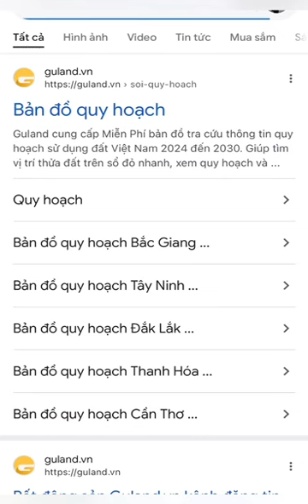Cách do diện tích đất ngay tại nhà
Việc đo diện tích đất ngay tại nhà đã trở nên dễ dàng hơn bao giờ hết nhờ vào những công cụ và công nghệ hiện đại. Bạn có thể tự đo diện tích đất của mình mà không cần phải ra ngoài hay nhờ đến các chuyên gia địa chính. Một trong những cách đơn giản nhất là sử dụng bản đồ trực tuyến hoặc ứng dụng công nghệ định vị GPS trên điện thoại để xác định tọa độ và tính toán diện tích đất. Bằng cách xác định các góc và chiều dài các cạnh, bạn có thể nhanh chóng biết được diện tích thực tế mà không cần phải sử dụng các công cụ đo đạc phức tạp.

Ngoài ra, bạn có thể sử dụng các ứng dụng chuyên dụng như Google Maps, hoặc các phần mềm đo đạc có tích hợp tính năng đo diện tích để đảm bảo tính chính xác. Điều quan trọng là bạn cần nhập đúng thông tin về vị trí và giới hạn của thửa đất để kết quả đo đạt được là chính xác nhất.

Guland cũng là một trong những nền tảng hữu ích hỗ trợ bạn trong việc tra cứu thông tin quy hoạch, giá đất, và các dự án liên quan đến khu đất của bạn. Guland cung cấp những công cụ tra cứu nhanh chóng, chính xác, giúp bạn dễ dàng biết được diện tích đất, tình trạng quy hoạch và các thông tin pháp lý liên quan ngay tại nhà. Với Guland, việc kiểm tra và quản lý bất động sản chưa bao giờ đơn giản và tiện lợi đến thế.